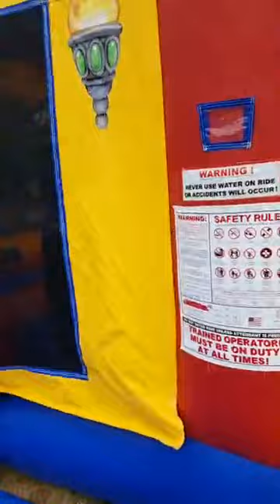20680834 1188858214593450 3019757455316877312 n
Dakota Party Rentals at the Crosby North Dakota "100 Years and Building Event" Town Celebration Event August 5, 2017